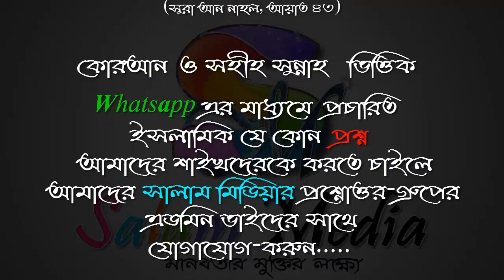নবী সাঃ কোনো তালাকপ্রাপ্ত মহিলাকে কি বিবাহ করছিলেন ᴴᴰ┇শায়খ আব্দুল হামিদ বিন সিদ্দিক